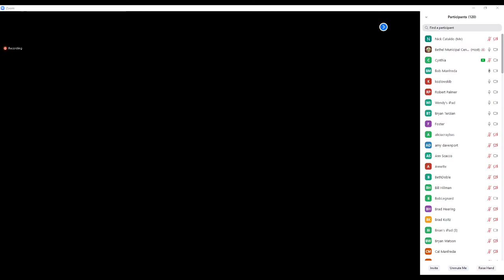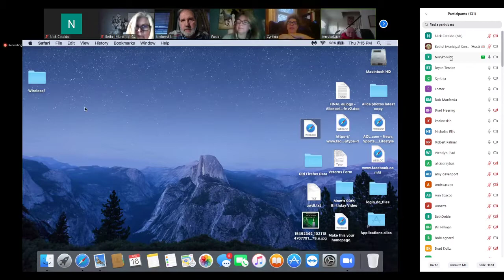Board of Finance - Continued (4/14/2020) - 4/16/2020